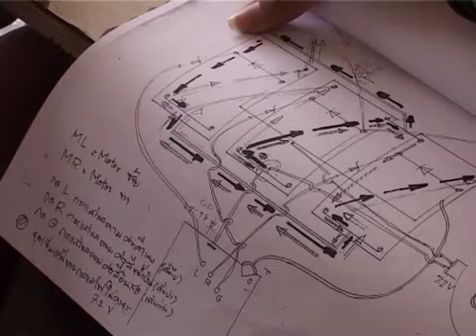บินสู่อิสรภาพ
รายการมหัศจรรย์การเรียนรู้